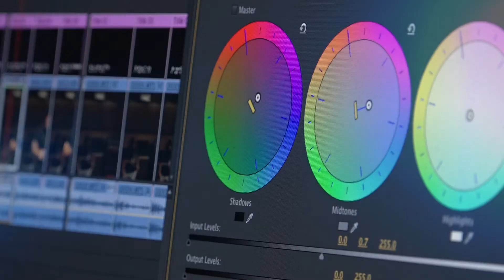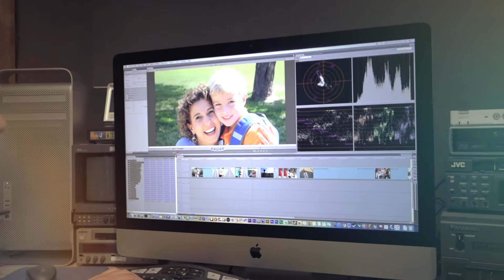MAP Company Overview